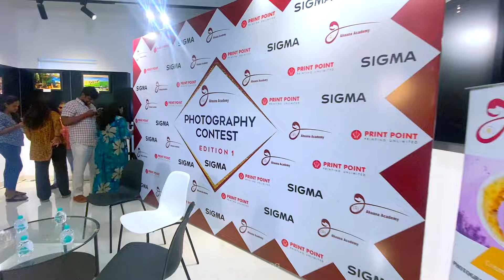Sigma India & Ahaana Academy Photography Contest Award Function Chennai